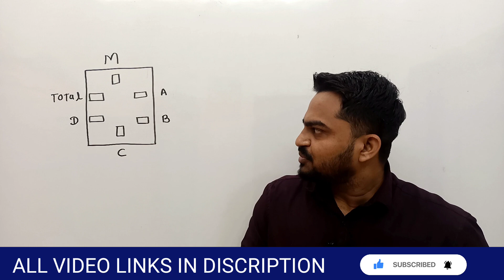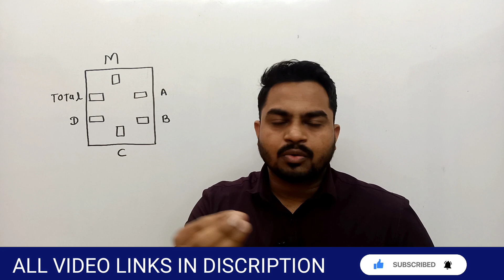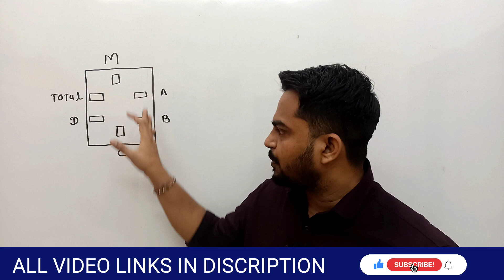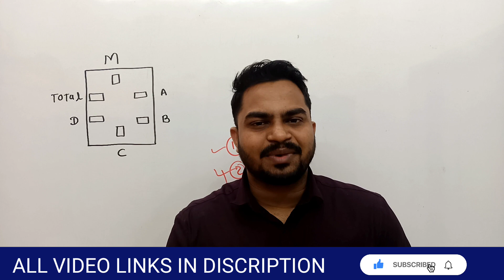HOW TO CHECK BOARD EXAM PAPER | ANSWER CHECKING IN BOARD EXAM PAPER |STD 10 |STD 12